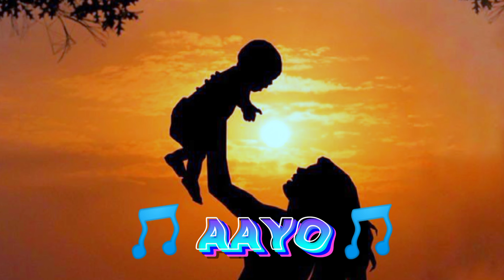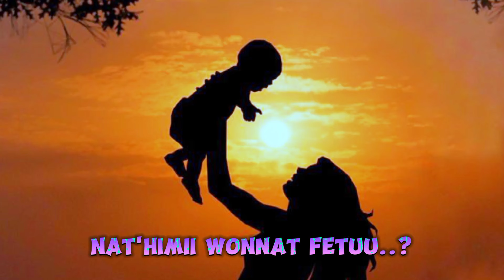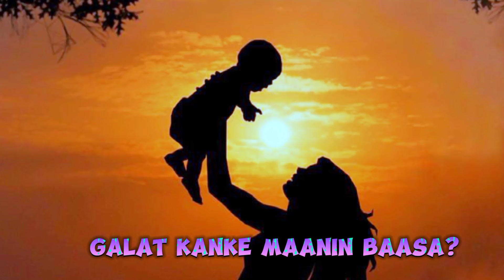AAYO_NEW OROMO_ BORANA MUSIC_{SKIZA 69310320 OR 69310321 SEND TO 811}_ABUSH CHININTO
This song is dedicated to all mothers around the world 🥰

Beat making: Lakeman studio
Mixing and vocals arrangement: Cyfer music
Song writer: Abush Chininto